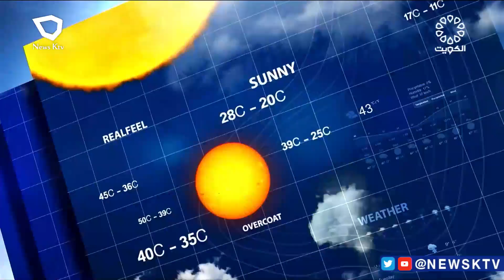طقس شديد الحرارة والرياح شمالية غربية